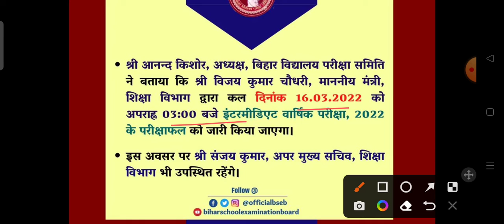BIHAR BOARD INTER RESULT KB AAYEGA official announcement Bihar board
bihar board inter result kab aaega
bihar board topper list